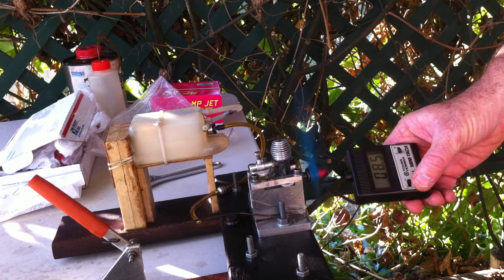Mills P.75 model diesel engine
Starting and adjusting a friends Mills .75.

Fuel:

33% Di-Ethyl Ether; 33% Kerosene; 33% Castor Oil plus 1.5% Ignition Improver (Iso-Propyl Nitrate).